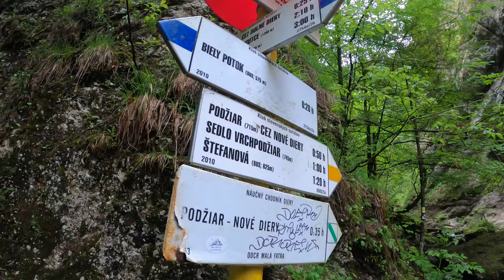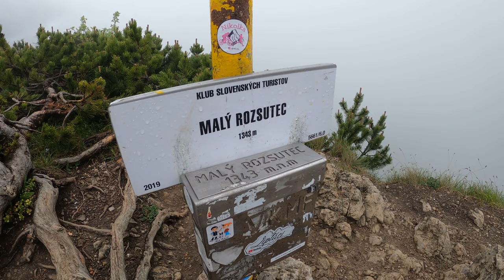Výstup na Malý Rozsutec (cez Jánošíkove diery) 4K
Ahojte :) pridávam moje nové video z Malého Rozsutca :)
Prešli sme si ho cez Veľký okruh Jánošíkové diery..

Túra trvala cca 5 hodín dokopy možno menej :)..

Je sa načo pozerať :) krásna príroda odporúčam :)

Túra cez veľký okruh je stredne náročná až náročná :)